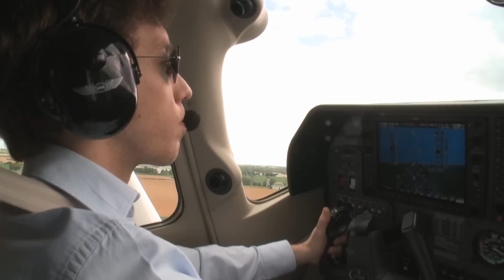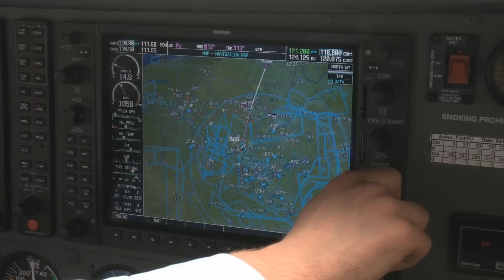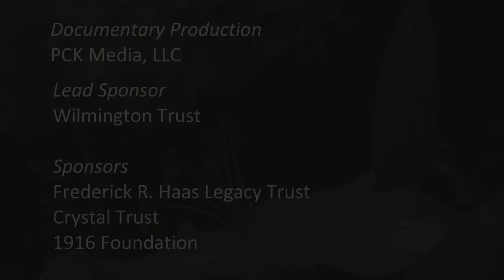Meet the Competitors—Baptiste-Florian Marle-Ouvrard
Meet the ten young competitors for Longwood's first International Organ Competition (June 18-22, 2013). Get to know Baptiste-Florian Marle-Ouvard from France in this video. Find out more about the competition on the Longwood Gardens